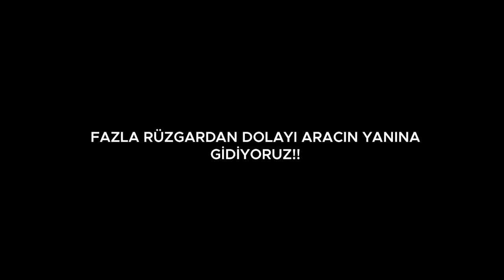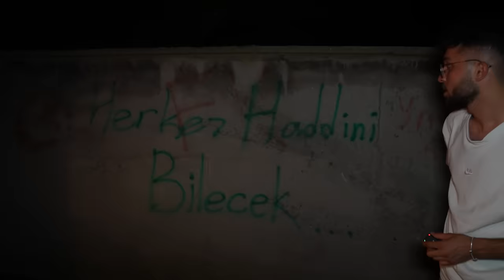TERKEDİLMİŞ KÖYDE BİR GECE GEÇİRDİK ! w/@mevlutkaan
Daha öncesinde sevgili arkadaşım @mevlutkaan'la Davutlu Köyü'ne gitmiştik, o videoyu çok sevmiştiniz. Bu videoda da terkedilmiş köyde bir gün geçirdik. Yine korku dolu bir maceraya şahitlik edeceksiniz. Biz çekerken çok eğlendik umarız sizler de izlerken eğlenirsiniz, iyi seyirler :)